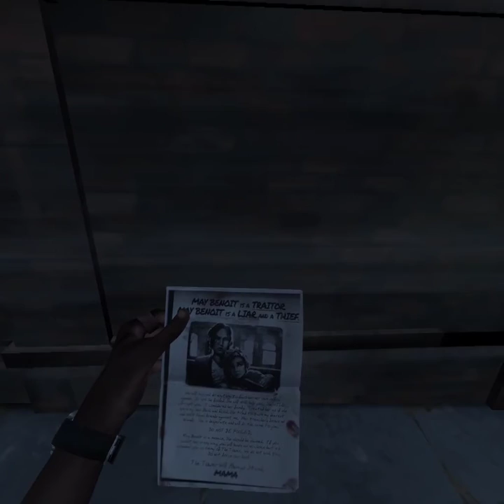the walking dead saints and sinners, (new) day 2 oculas quest 2